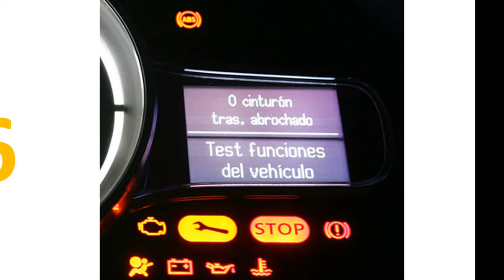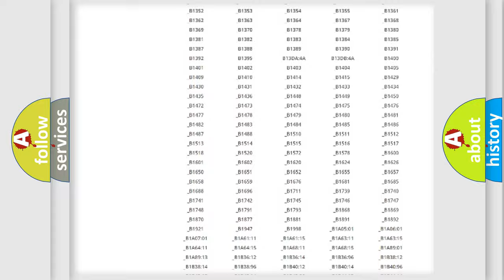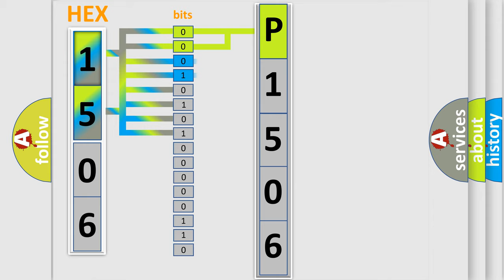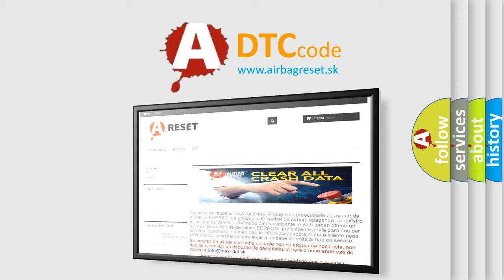DTC Lincoln P1506 Short Explanation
Contents:
0:21 Basic DTC analysis according to OBD2 protocol standard.
1:48 Insight into programming
2:58 A diagnostically understandable description of the Diagnostic Trouble Code
3:05 Basic error definition

Make
Lincoln
Code
P1506
Definition
Headlamp Washer Relay Circuit
Description
The battery voltage must be between 9-16 volts
Cause
The headlamp washer relay control circuit is shorted to ground or open while the relay is de-energized,  or shorted to B+ while the relay is energized